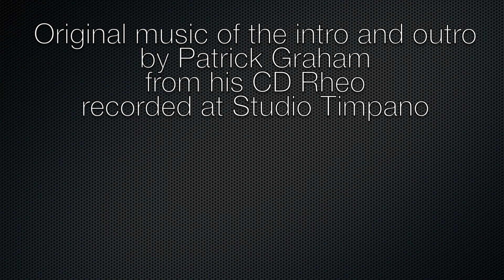Zildjian K Sweet 16" Hi-Hat played by Sarah Dion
***Featured Artist***: Sarah Dion

Kit: Gretsch Broadkaster 24" bass drum, 13" tom, 16" floor, 14X5" snare
Cymbals: Zildjian K Sweet 16" hats, Zildjian K Sweet 16" crash, Zildjian K Sweet 23" ride, Zildjian K 20" crash/ride
Performer: Sarah Dion

The video was filmed using a Canon Eos 70D for front view and a Canon Eos Rebel T3i for overview.